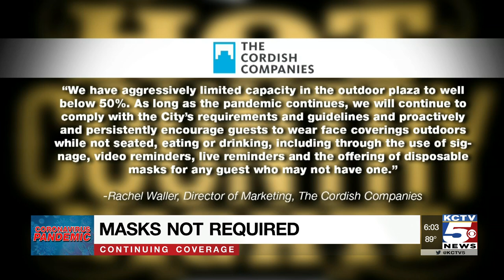Photo showing few masks at Power & Light raises concern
There’s a picture from Hot Country Nights that's circulating on social media where you can see very few masks being worn and it's raising some COVID-19 concerns.